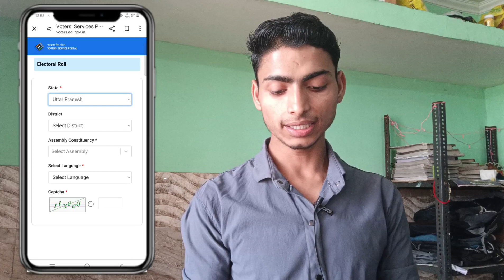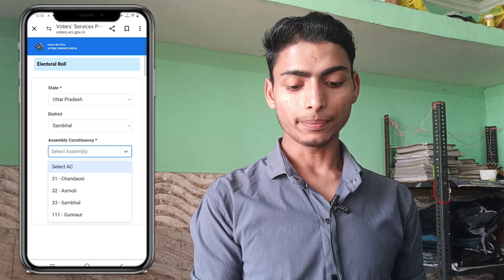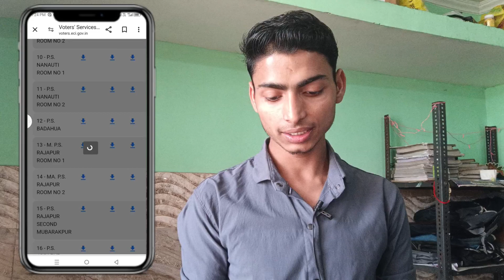Voter card list download kaise kare || Voters list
Dosto aaj ki es video me maine bataya hai 2024 ki elation ki voters list download karen ke bare me.

Technical jagdish

voter list
voter card
new voter list kaise download kare
how to download voter list 2024
voters list download

please 👆👆..